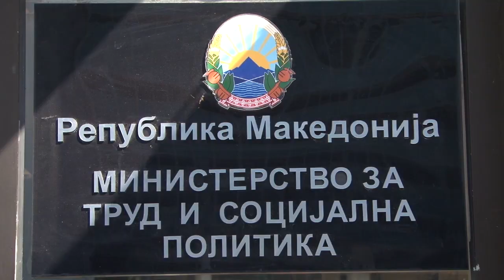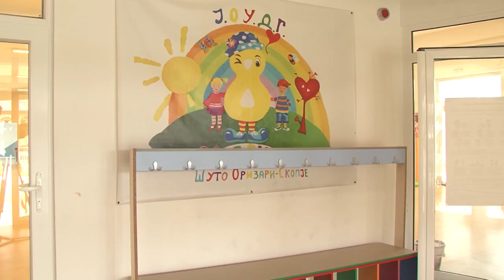Извршен вонреден инспекциски надзор во градинката во Шутка